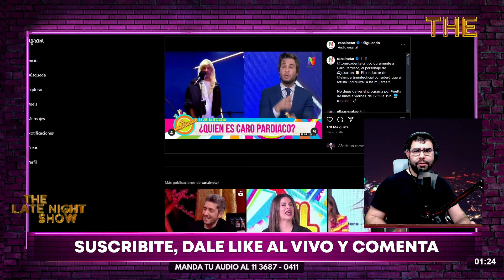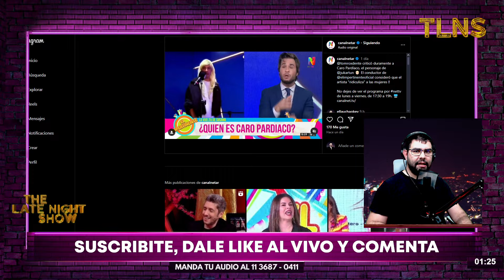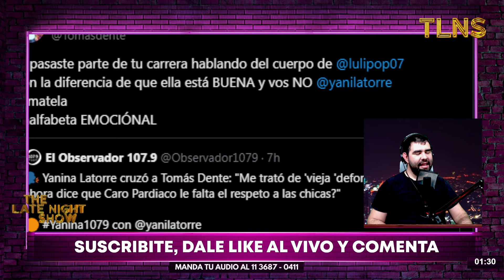POLÉMICA: Tomás Dente DESTROZÓ a Caro Pardíaco: "Es una ridiculización, una burla"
Tomás Dente destrozó Caro Pardíaco: "Es una ridiculización, una burla y una cargada las pibas chetas"

El conductor aseguró al aire que no le gusta nada el famoso personaje que interpreta Julián Kartún en Olga